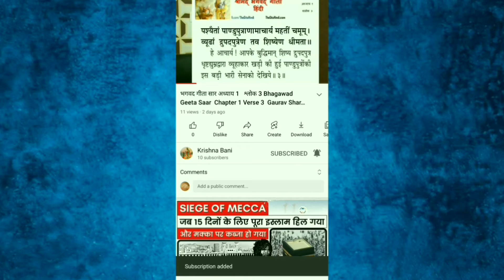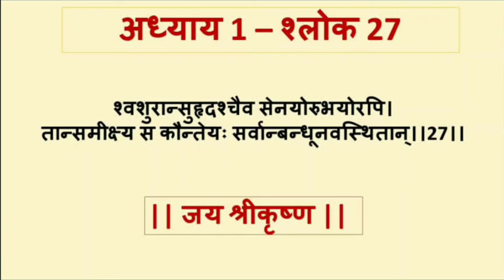ईमानदारी का इनाम | Hindi Kahaniya | Moral Stories for Kids | Hindi Cartoon video | Gs Fundo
सच्चाई-ईमानदारी
एक व्यक्ति ने छोटे स्तर से काम शुरू किया और अपनी कंपनी का टर्नओवर करोड़ों तक पहुंचा दिया। यह सब उसकी सच्चाई, ईमानदारी, लगन और मेहनत का प्रतिफल था।
वृद्धावस्था में जब वह काम से रिटायर होना चाहता था, तब उसने अपनी कंपनी के ही ईमानदार अधिकारियों में से किसी को कंपनी प्रमुख बनाने का फैसला किया।
लेकिन कौन वास्तव में सच्चा और ईमानदार है, यह परीक्षा लेना बहुत जरूरी था। एक दिन उसने सभी अधिकारियों को बुलाया और उन्हें कुछ बीज दिए - ये बीज घर ले जाओ, इन्हें गमले में बोकर खाद, पानी, रोशनी आदि देकर इनकी अच्छी तरह देखभाल करो। एक महीने बाद जिसका पौधा सबसे अच्छा होगा, उसे ही कंपनी प्रमुख बनाया जाएगा।
सभी लोग खुशी-खुशी बीज ले गए।
एक महीने बाद फैसले का दिन आया। सभी अधिकारी गमला
लेकर आए थे, उनके गमलों में पौधे लहरा रहे थे।? लेकिन उनमें से एक अधिकारी सुरेश के गमले में पौधा नहीं था। उसमें मीथी, खाद थे, लेकिन पौधा नदारद था। सारे अधिकारी उसका मजाक उड़ाने लगे। कंपनी प्रमुख ने सभी के गमले बारी-बारी से देखे। जब सुरेश की बारी आई, तो उसने बुझे मन से गमला आगे कर दिया और कहा, मैंने सारे यत्न किए, लेकिन पौधा नहीं उग सका।
अंत में कंपनी प्रमुख ने जब नए प्रमुख की घोषणा की तो सभी चौंक उठे, क्योंकि वह नाम सुरेश का था।
कंपनी प्रमुख ने कहा, मैंने आप सब लोगों को जो बीज दिए थे, वे उबले हुए थे। यानी उनसे पौधा नहीं उग सकता था।
सच्चाई और ईमानदारी की इस परीक्षा में सुरेश ने बाजी मार ली।
कथा मर्म :
किसी को धोखा देकर आप भले ही कुछ हासिल कर लें, लेकिन अंतत: जीत सच्चाई और ईमानदारी की ही होती है..!!